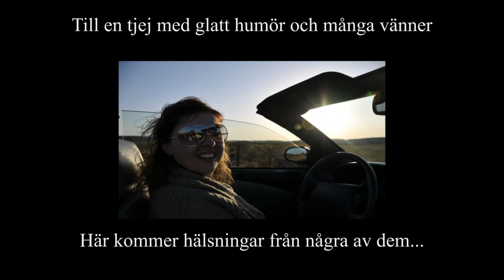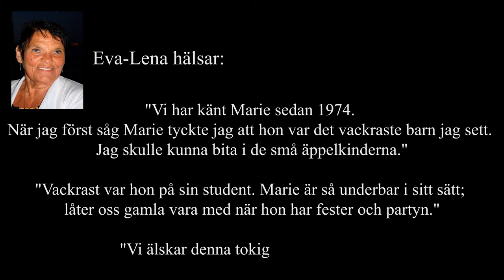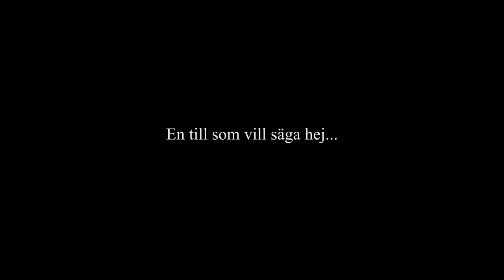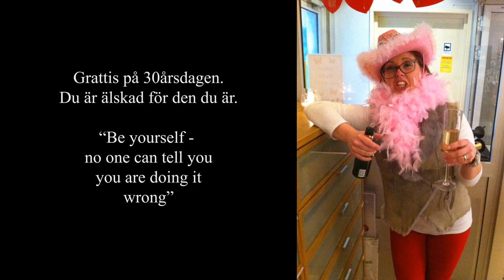Film till: Marie Andersson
En liten video från dina vänner.
Jag skickade tre meddelanden totalt till samtliga inbjudna på din fest, totalt runt 50 personer.

Här är de underbara som tog sig tid att hjälpa till. Se och njut!

Och GRATTIS MARIE!